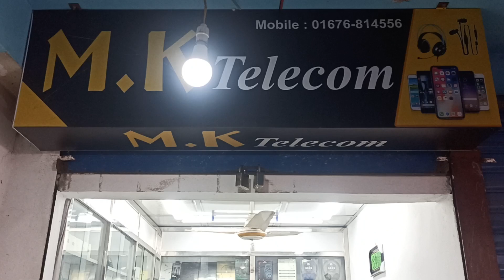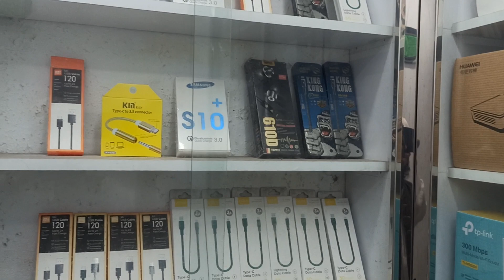আব্দুল্লাহপুর মোবাইল মার্কেট এর দ্বিতীয় তলায় যা যা পাওয়া যাচ্ছে,